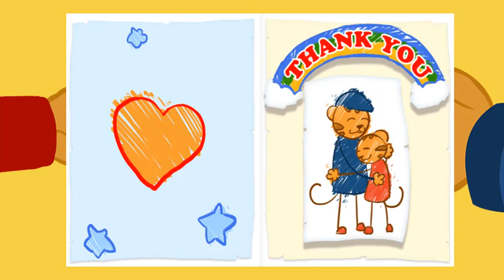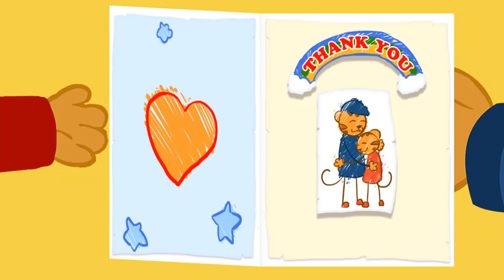Daniel Tiger - Fruit Picking Day (Clip) | Videos for Kids